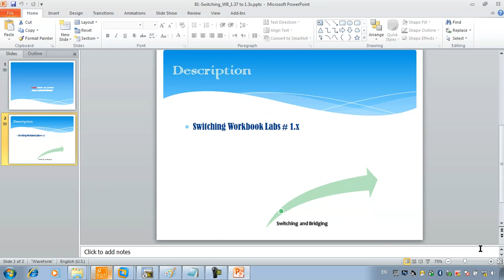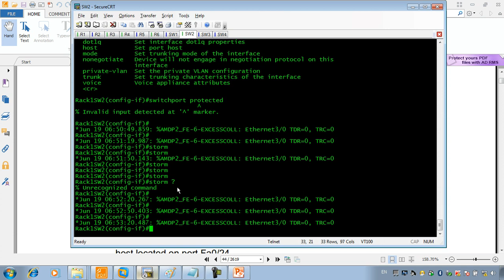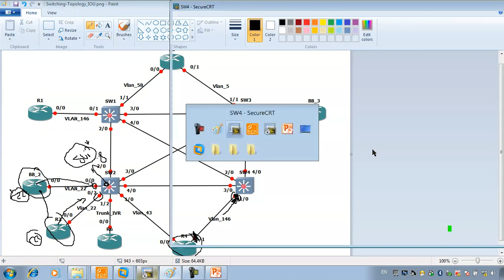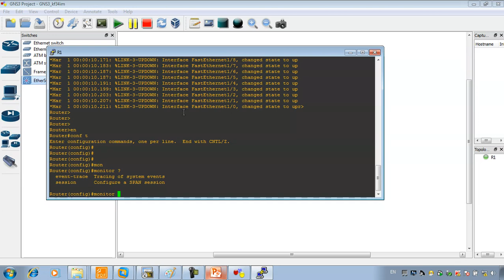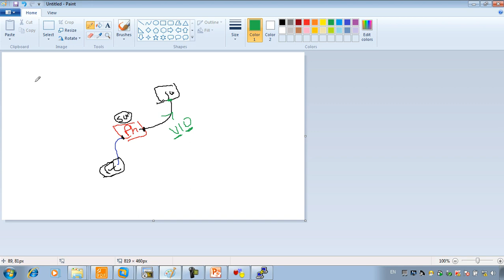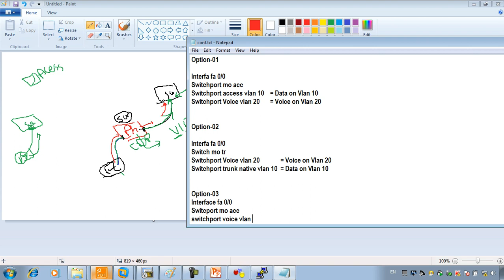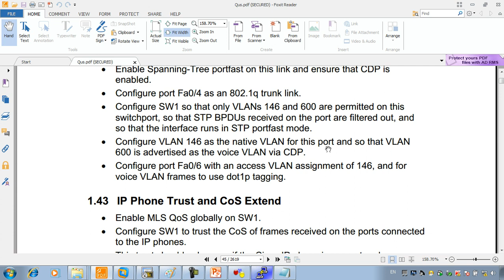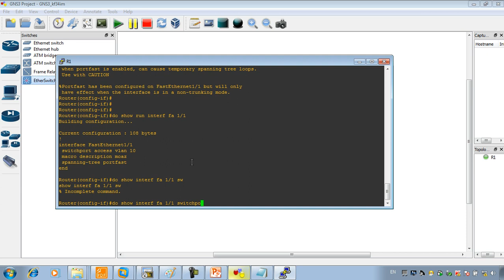81-CCIE Routing & Switching (Switching WB Part 7) By Eng-Moaz Elzhrawey | Arabic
81-CCIE Routing & Switching (Switching WB Part 7) By Eng-Moaz Elzhrawey | Arabic